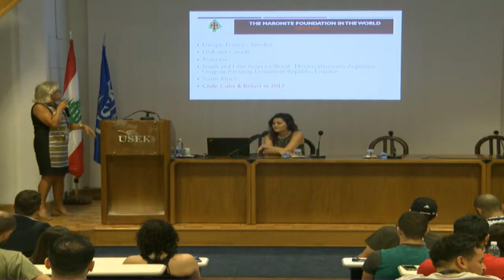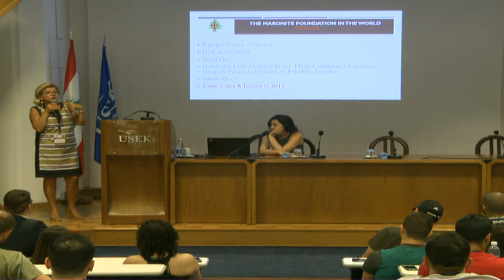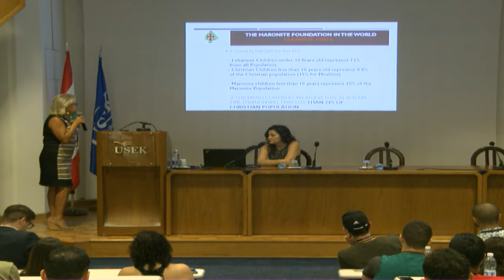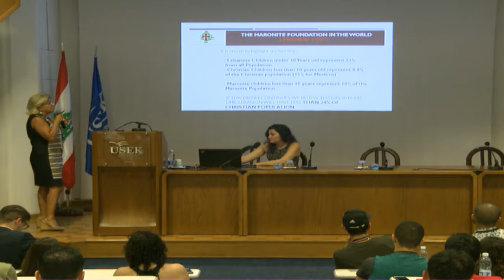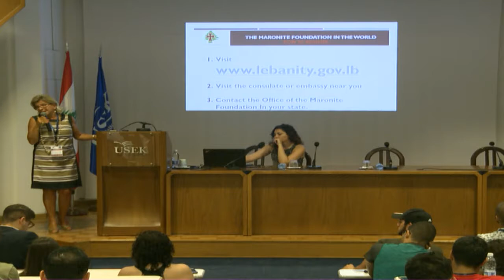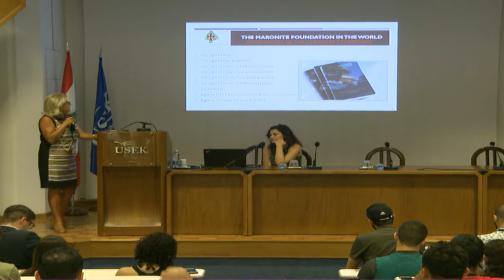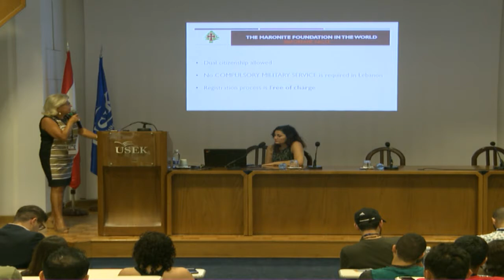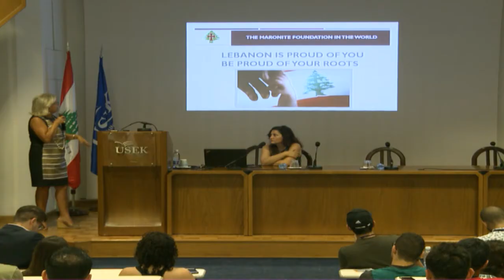Maronite Foundation- Maronite Academy 2017- USEK university conferences - Hyam Boustani